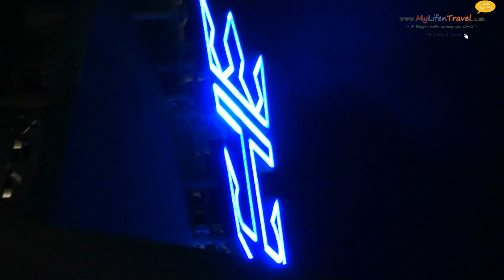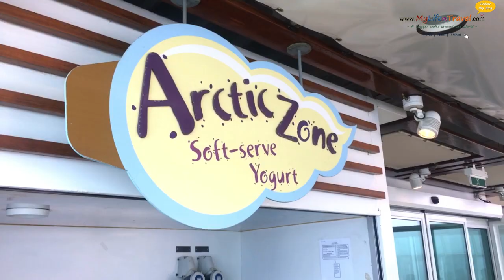Mariner of the seas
Mariner of the Seas - Royal Caribbean International
皇家加勒比海洋水手号

为什么我会爱上邮轮 ？
为什么我大力推荐大家选择皇家加勒比海洋水手号？
用两分钟观看这影片，你就会明白

无论是大人，小孩， 老人， 这艘邮轮就是你假期的天堂。
孕妇适合吗， 带着婴儿适合吗
告诉大家， 非常的适合， 体验后你就明白， 原来在邮轮度过假期是可以这么的享受 ！！原来带着婴儿出门旅行， 是多么的轻松
当然这里还是小孩的玩乐天堂
这里就是你的度蜜月假期 ！

看了两分钟的影片后向想要更了解皇家加勒比海洋水手号？
查看我的游记，一共27篇 ！

想要买邮轮配套？？大力推荐大家选择皇家加勒比2016年的金牌得主 ：华京旅游
预订号码 ： 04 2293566 (告诉对方是 Mylifentravel的读者还可获得赠品）
Address: 15A, Rangoon Road, 10400 Penang